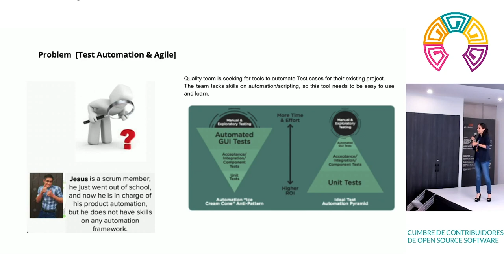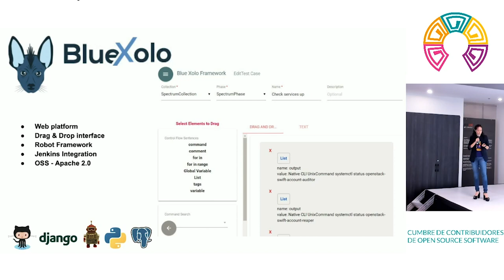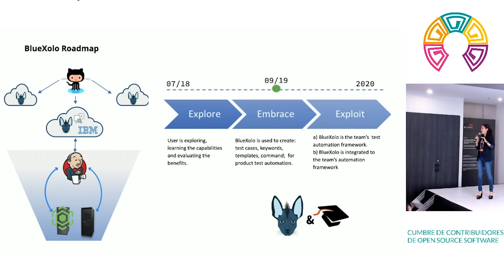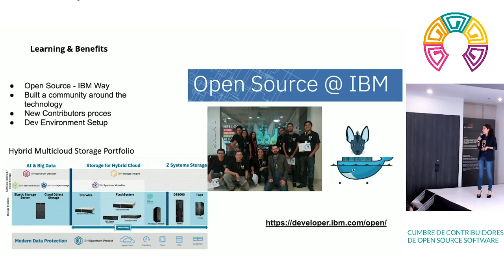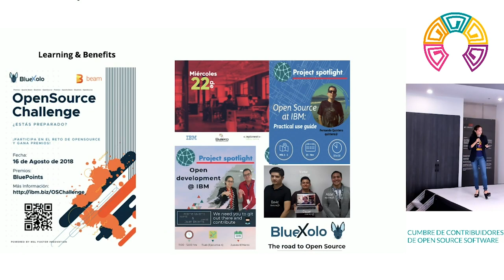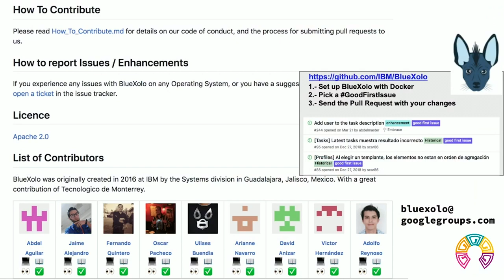CCOSS - Caso de estudio local: BlueXolo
BlueXolo es una herramienta para construir scripts de prueba de forma visual utilizando una interfaz web "drag and drop". Es un software 100% hecho en México y publicado como open source. Platicaremos sobre cómo y por qué decidimos hacerlo open source, así como los retos y beneficios que ha traído esta decisión.

Speakers:
Arianne Navarro (IBM)